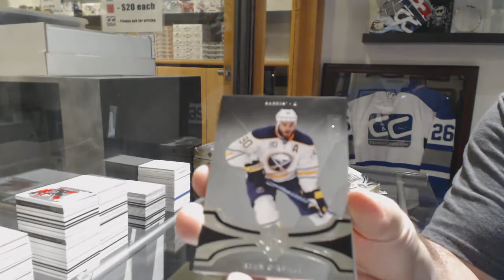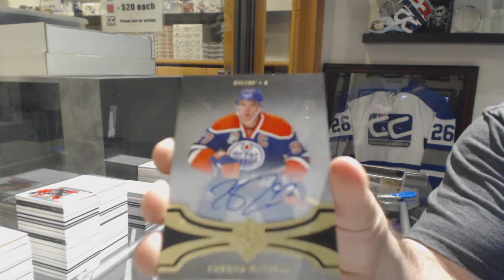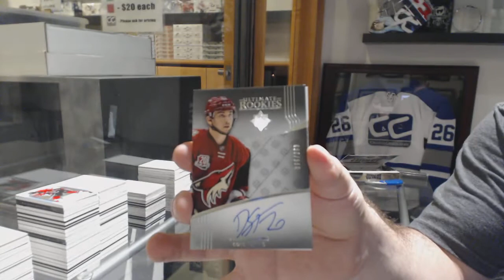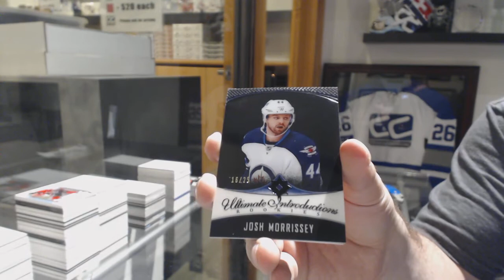16-17 Upper Deck Ultimate Hockey 4 Box Break - C&C GB #8561